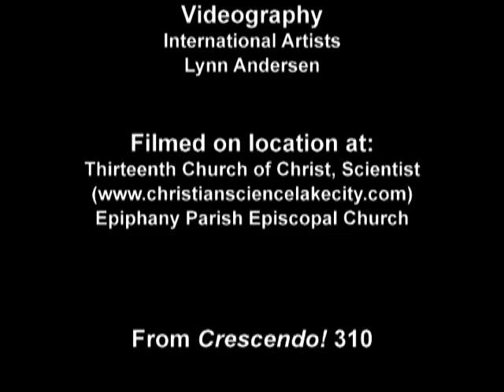Gaudete arr. by Mark Andersen for English Handbells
Based on an ancient Latin chant, this arrangement adds excitement through the use of percussion and orchestra chimes.  Played by International Artists Carillon™, directed by Mark Andersen.